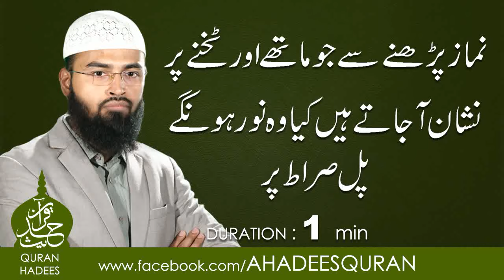Namaz Pernay ki waja say Nishan Payshani per or Takhnoo per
Question : Namaz Pernay ki waja say Nishan Payshani per or Takhnoo per
Speaker : Sheikh Adv. Faiz Syed